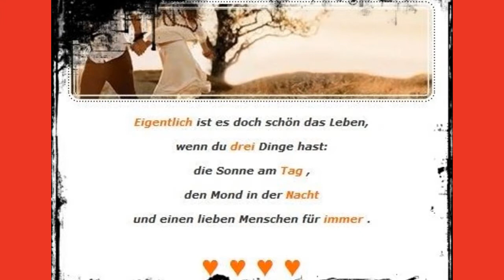Have I Told Lately von Rod Stewart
Schlager